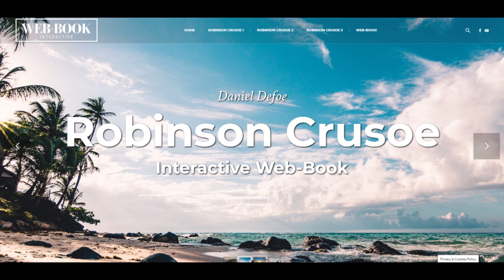Robinson Crusoe (rozdz. 3)